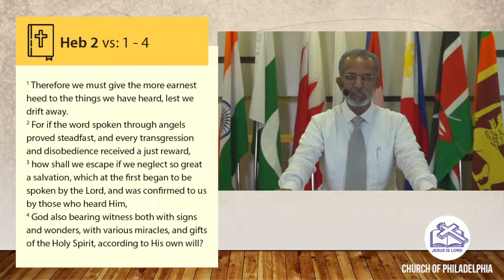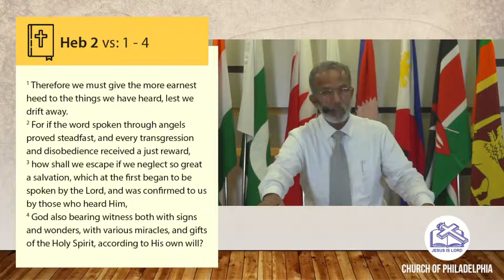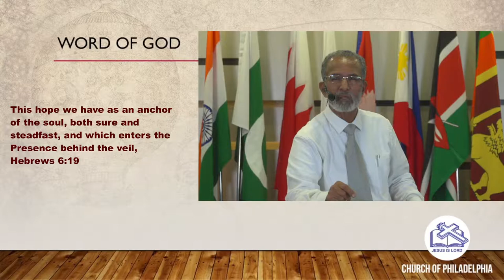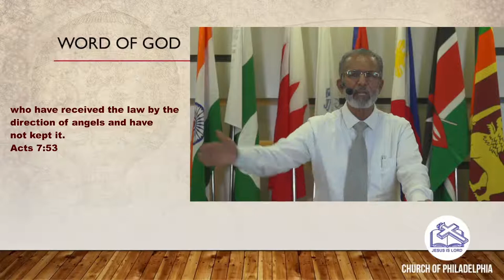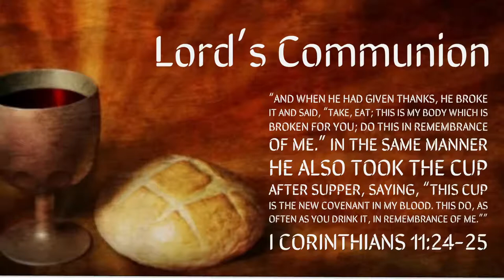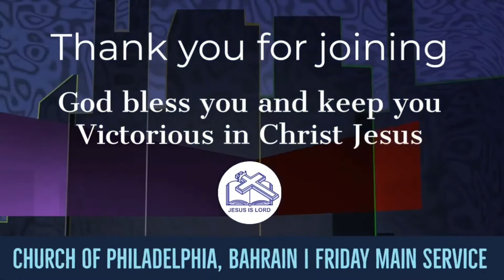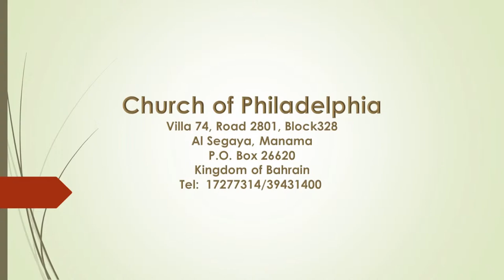Friday Main Service | Rev. Jacob Chandy | Church of Philadelphia Bahrain | 03.09.2021